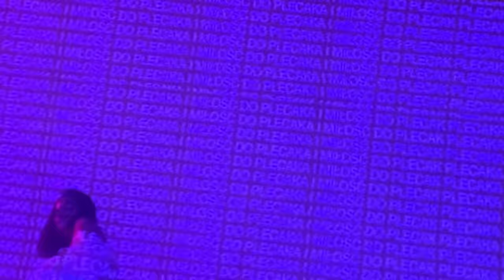Natalia Szroeder - Pestki [Official Music Video]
Po dość długiej przerwie wracam do Was z dźwiękami, które mają dla mnie wyjątkowe znaczenie.
Przez ostatnie dwa lata każdą wolną chwilę spędziłam w studiu. Najróżniejszych kombinacji było co nie miara. Rozczarowań, frustracji, zwątpień- oj tak. Duuużo. Aż w końcu skumałam o co mi tak naprawdę chodzi.
„Pestki” zaprowadzą Was do miejsca, którego ja poszukiwałam przez bardzo długi czas.
Chodźcie, tam jest naprawdę fajnie! A to dopiero początek.

Natalia Szroeder - Pestki
Muzyka i tekst: Natalia Szroeder, Archie Shevsky

Scenariusz, Reżyseria, Zdjęcia : Adam Romanowski (High Spot)
Producent : Anna Pietrzak (High Spot)
Montaż: Sandra Ksepka
Kierownictwo Produkcji: Anna Pietrzak (High Spot)
Scenografia: Anna Nowacka
Rekwizyty : Michał Trzeciak
Korekcja Barwna : Adam Romanowski
Stylizacje: Malwina Wędzikowska, Martyna Świderska
Make up: Anna Ampulska
Włosy : Renata Zając
Asystent Kamery / Focus Puller: Wojciech Bibel
Gaffer: Jerzy Grzywacz
Oświetlacz : Tomek Kontrast
Foto: Dagmara Szewczuk
Sprzęt Kamerowy : Anna Gładkowska PANAVISION POLSKA
Sprzęt Oświetleniowy: Heliograf
Nagrania zrealizowane zostały w Makata Studio
Producent teledysku: Warner Music Poland

W teledysku wykorzystano materiały z archiwum prywatnego.

Music video by Natalia Szroeder performing Pestki. (P) 2020 MARGO Entertainment. (C) Warner Music Poland Sp. z o.o. under exclusive licence by MARGO Entertainment